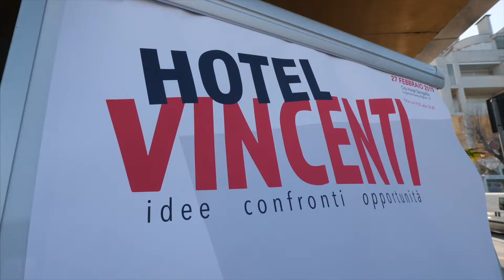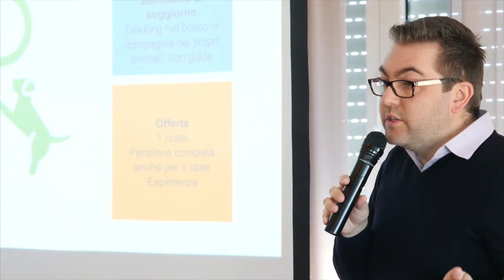HV 90sec 2019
Senigallia 27 febbraio 2019. Il video della seconda edizione di Hotel Vincenti. Rivivi i momenti salienti della giornata.